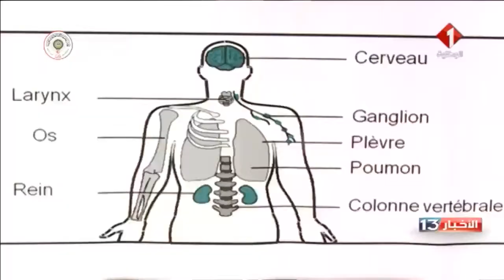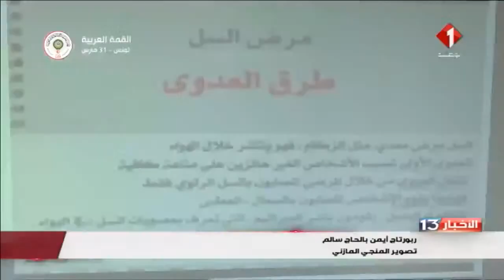مواكبة الوطنية الاولى للتظاهرة التي نظمتها مدينة العلوم بتونس بمناسبة اليوم العالمي للسل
مواكبة الوطنية الاولى للتظاهرة التي نظمتها مدينة العلوم بتونس بمناسبة اليوم العالمي للوقاية من مرض السل